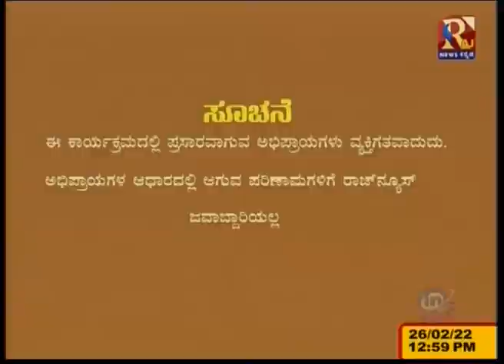Namma Homeopathy treatment of varicose veins Dr manjunat